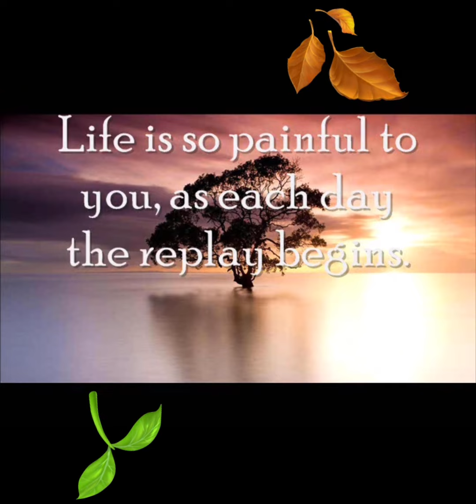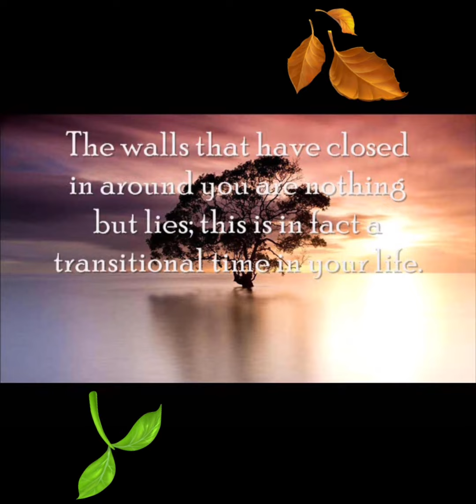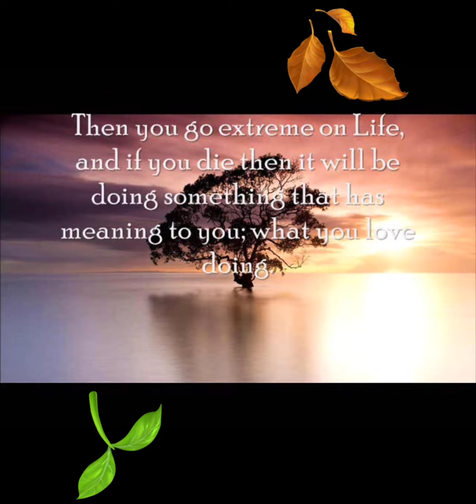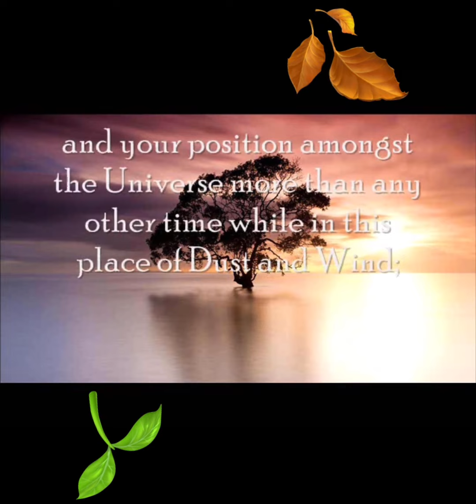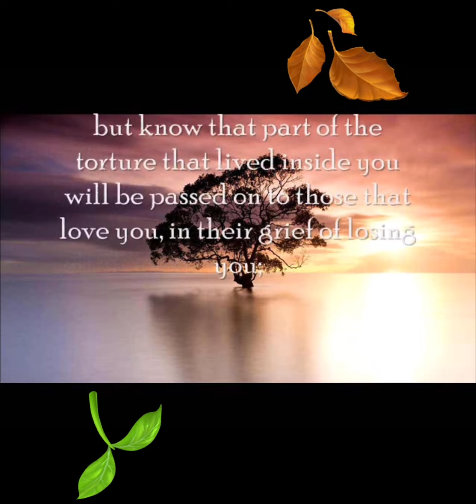Chris.G - Take Yourself from Here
Writing & Music by Chris.G